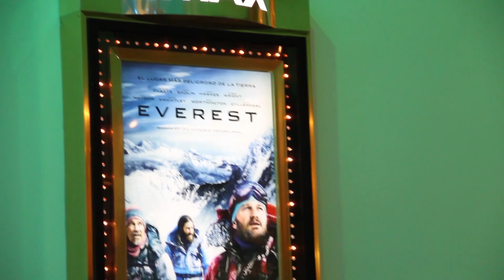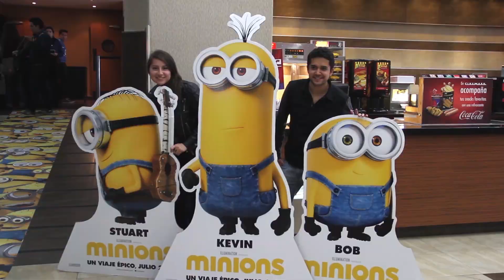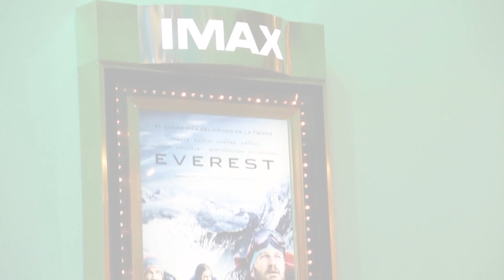FLASH CINE Programa 25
Cinéfilos y cinéfilas, bienvenidos a un nuevo programa de Flash Cine: todas las películas. En esta edición les presentamos un resumen de nuestro programa con los mejores momentos del 2015. Revisaremos premieres, ruedas de prensa y entrevistas a productores ecuatorianos. También al contestar nuestra TRIVIA podrán ganar pases dobles a CINEPLEX. Todo esto y más en Flash Cine, está genial!‬

00:54 Intro
1:40 Minions
3:23 Los 33
5:10 TRIVIA
6:06 Concursos
6:28 Everest
8:31 Sinsajo El Final
8:53 Producción Nacional
11:29 Despedida